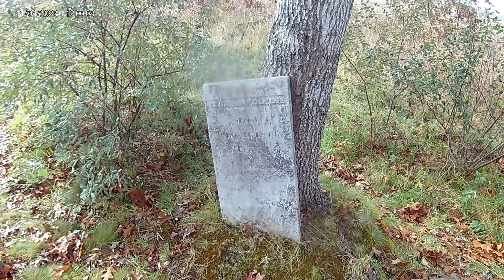THE WITCHING TREE/HANGMANS HOLLOW/BRIDGEWATER TRIANGLE/AUTHENTIC PHENOMENON/NO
WITCH HANGING TREE